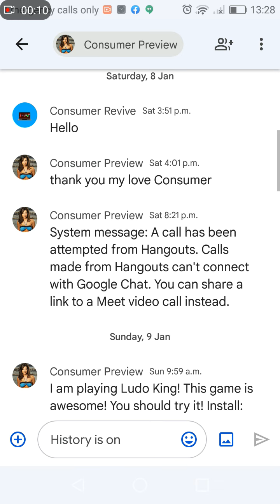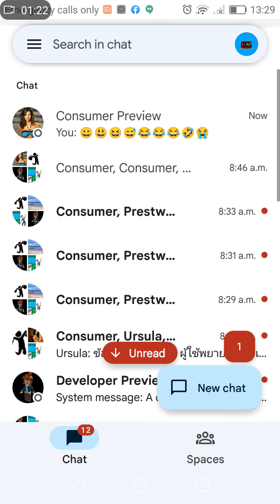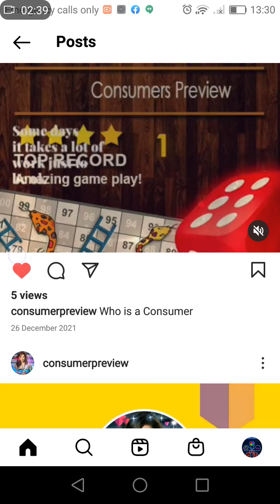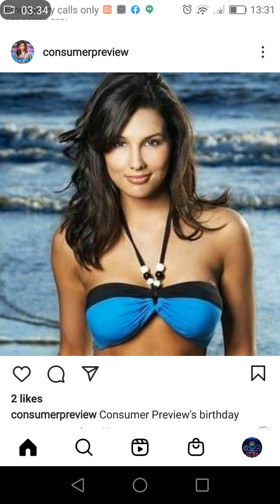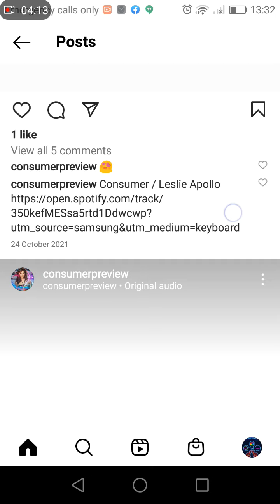Consumer Revive thank you my love Consumer Preview